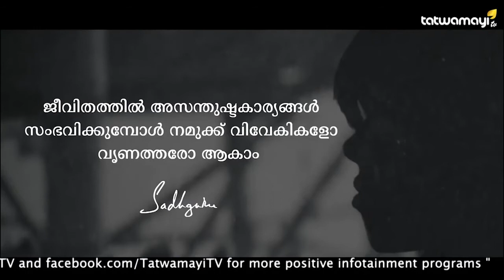ദുഷ്കരമായ സാഹചര്യങ്ങളെ എങ്ങനെ അതിജീവിക്കാം? സദ്ഗുരു പറയുന്നത് ശ്രദ്ധിക്കൂ..